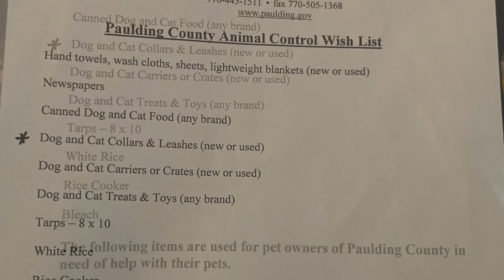Adopt a Familiar Pet, #477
A tee-Shirt reminded me of why I like black cats and dogs!

We had a black dog and a black  cat  that we loved!

Adopt at the animal shelter today? The life you save will bring you surprises and joy!